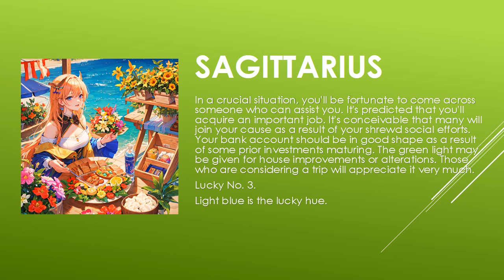Today's Horoscope | 02th July 2023 | Daily Sagittarius Horoscope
horoscope 2023
horoscope official
horoscope scorpio
horoscope tamil
horoscope cancer 2023
horoscope cancer
horoscope march 2023
horoscope aquarius
horoscope for today scorpio
horoscope 2022
gemini horoscope
horoscope
horoscope for today
libra horoscope
aries horoscope
cancer horoscope
aries weekly horoscope
aquarius horoscope
scorpio horoscope
virgo horoscope
daily horoscope
pisces horoscope
capricorn horoscope
horoscope signs
taurus weekly horoscope
weekly horoscope
monthly horoscope
kc97horoscope
zodiac signs